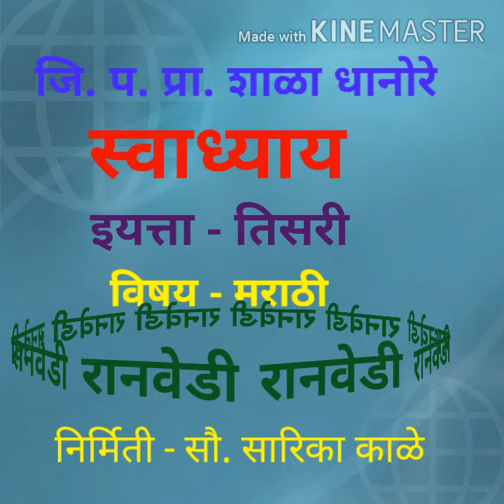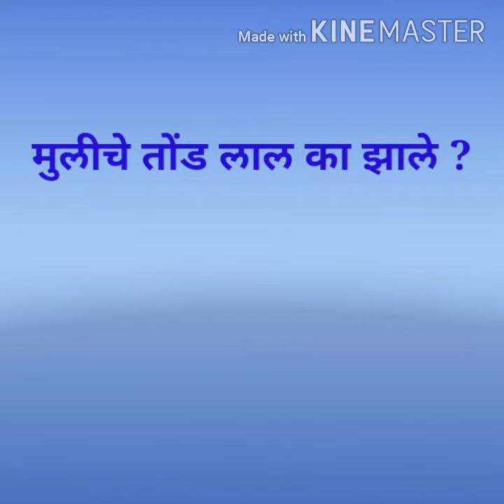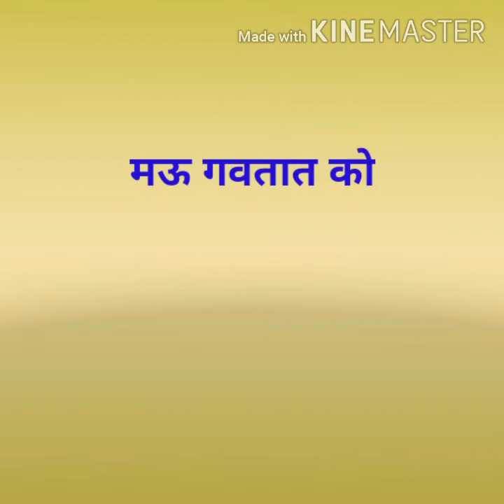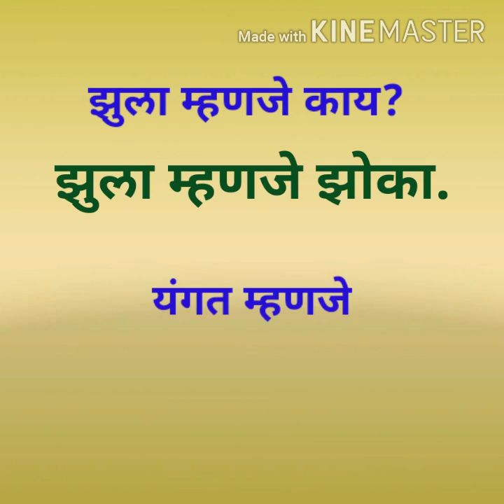जि. प. प्रा. शाळा धानोरे, इयत्ता -३री, विषय - मराठी, रानवेडी (स्वाध्याय)